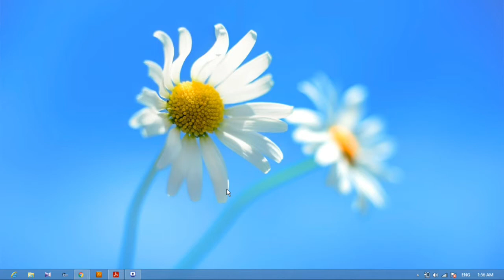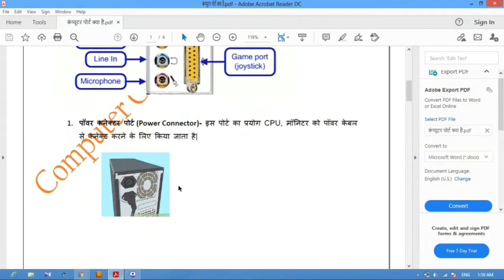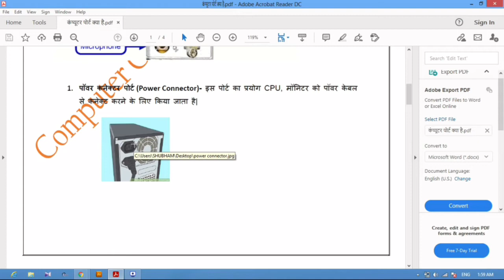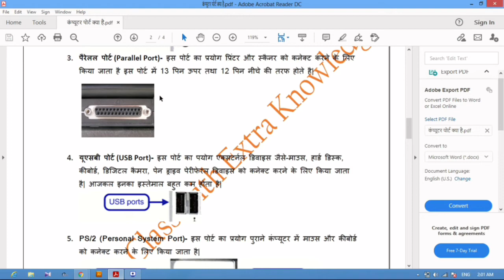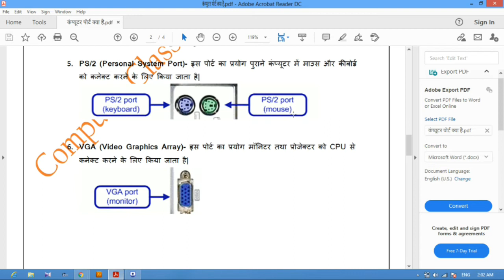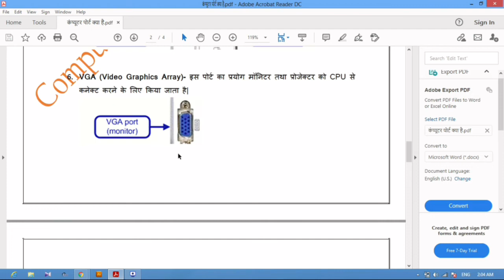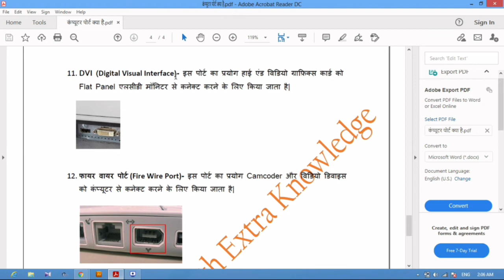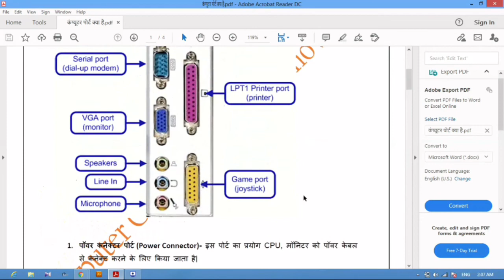Types of Computer Port in hindi by Pooja madam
Types of computer ports

Hello,
My channel is for such students who wants to learn computer, I will get you to run the computer as well as prepare CCC, O level and with this you will also be given extra knowledge of computer, all of you stay connected with my channel.